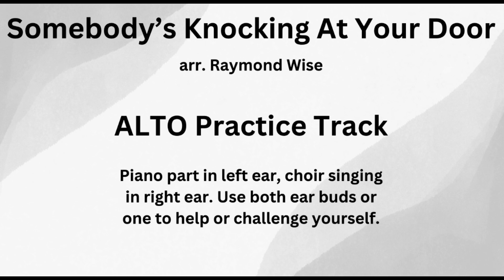Somebody's Knocking At Your Door - Alto Practice Track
Track is set up with piano playing your part in the left ear and a choir singing it in your right ear.  Remove an ear bud or headphone to hear just one.